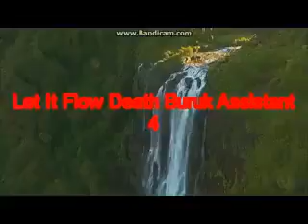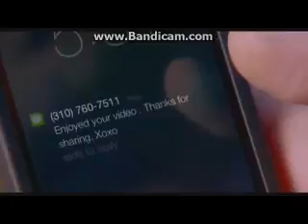Let It Flow Death Buruk Assistant 4 Part 1/2